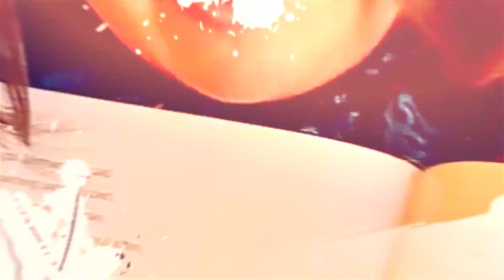How To Deal With Emotional Outbursts In Children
Emotional outbursts are totally normal especially for children, but did you know that you can manage them early on? In today's episode, I'll be talking about what emotional outbursts are, how to deal with them, and how to pre-teach so that you don't have to worry about it in the future.

Nicholeen Peck
Teaching Self-Government

01:03 Emotions are important
02:33 Pre-teaching
03:59 4 Basic Skills
05:20 What happens if they don't use their skills?
06:50 What if you do a correction and it still doesn't work?
08:10 Rule of Three

Testimonials
“Her loving parenting techniques work with ALL children.”

Michelle

Julianne

Michelle Baker

Sandra